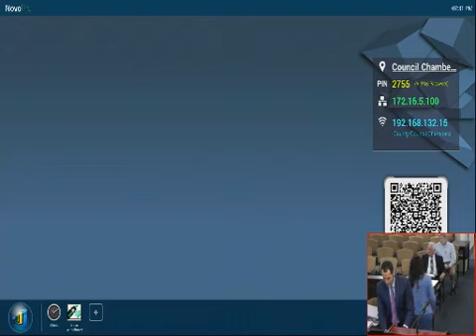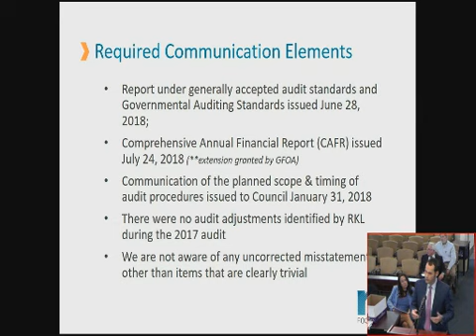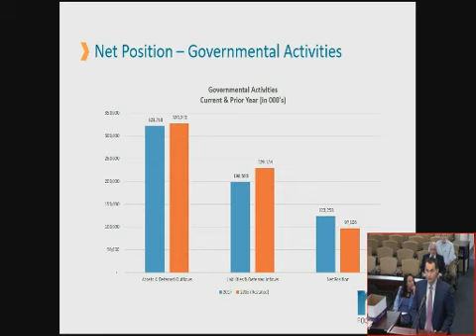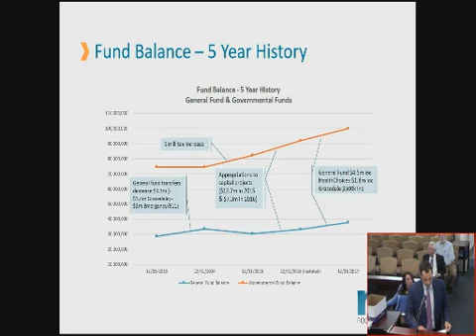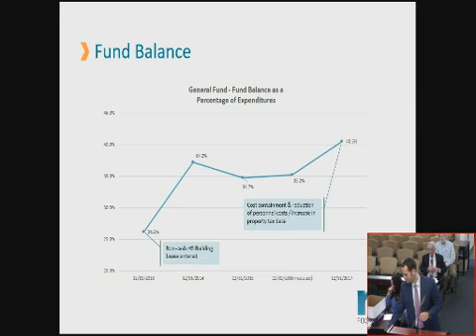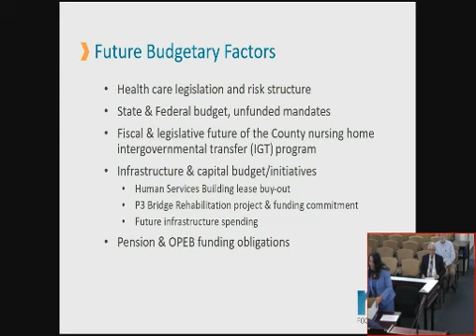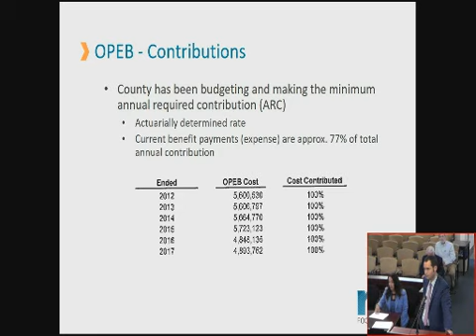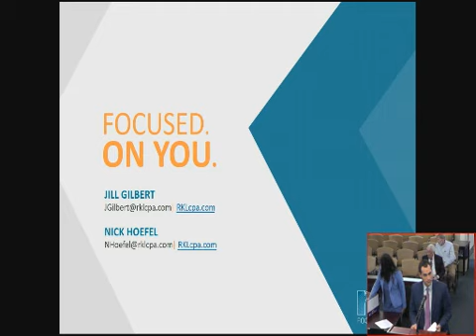August 15th 2018 Personnel and Finance Committee